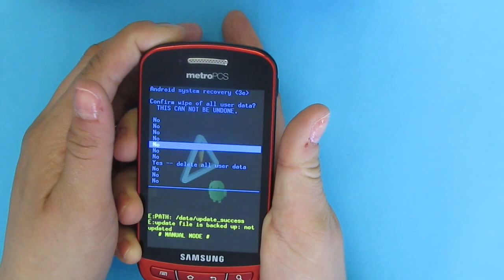Hard Reset Samsung Admire SCH-R720 MetroPCS